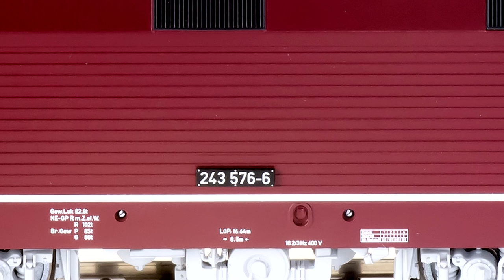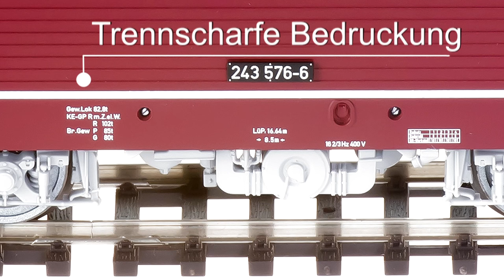PIKO [V026] H0 Expert E-Lok BR 243 - Modellvorstellung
H0 Expert E-Lok BR 243 DR Epoche IV (#51702/#51703) ab Anfang Juli 2016 im Fachhandel erhältlich
H0 Expert electric loco BR 243 DR era IV (#51702/#51703) In early July 2016 available at your local dealer.